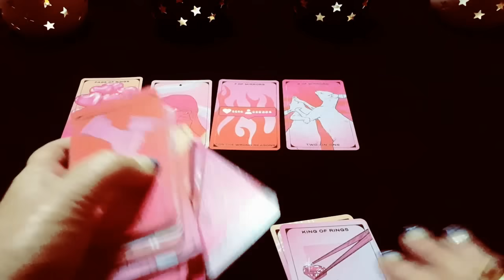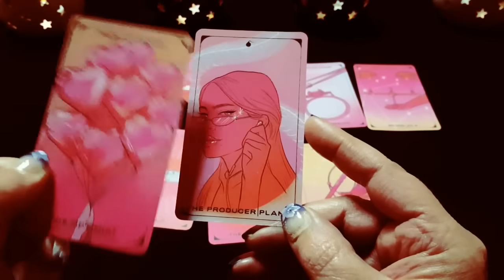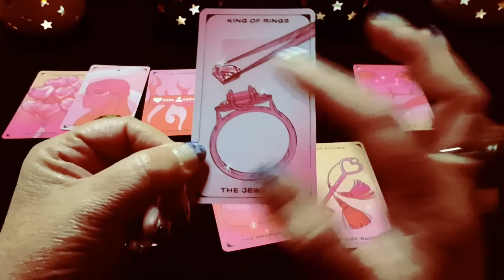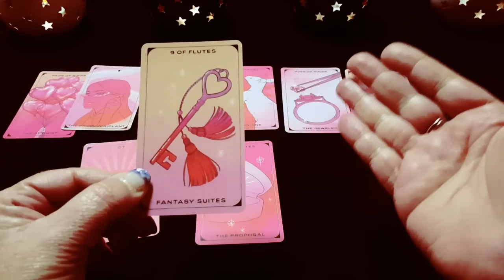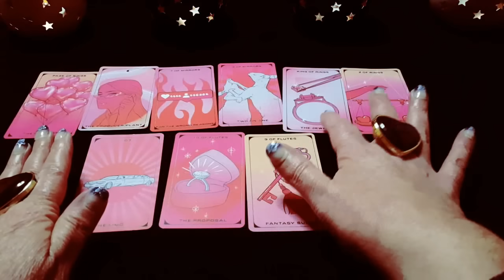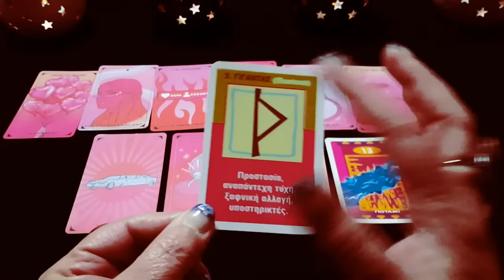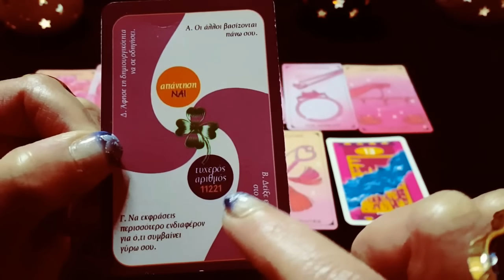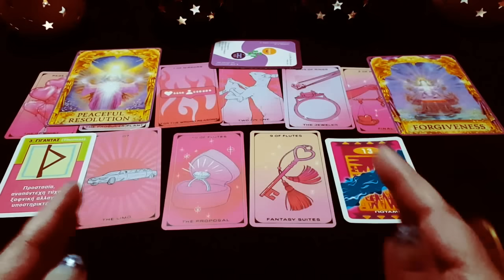🌟ΑΝΟΙΞΑΝ ΟΙ ΟΥΡΑΝΟΙ!🌟"ΠΟΤΑΜΙ" ΟΙ ΕΥΛΟΓΙΕΣ!🌟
ΥΠΗΡΕΣΙΕΣ:
*ΒΕΛΤΙΩΣΗ ΣΧΕΣΗΣ/ΓΑΜΟΥ
*Ο ΙΔΑΝΙΚΟΣ ΣΑΣ ΣΥΝΤΡΟΦΟΣ
*ΕΝΕΡΓΕΙΑΚΟΣ ΚΑΘΑΡΙΣΜΟΣ